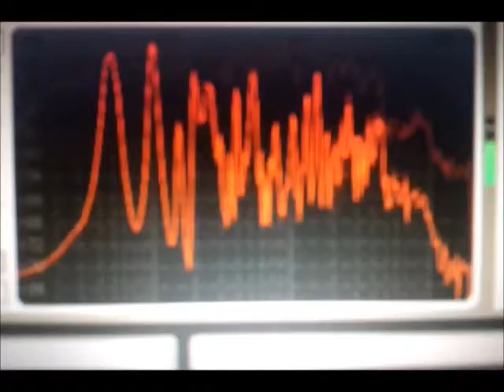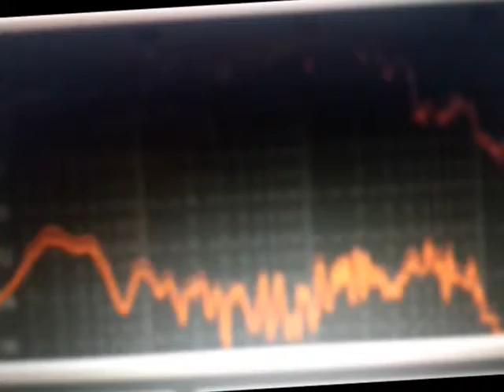Non-Tronics : Summer Syn - Golden Circle - Terry Callier [Official Preview]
Been hard at work becoming something. And I'm starting to think it's good.